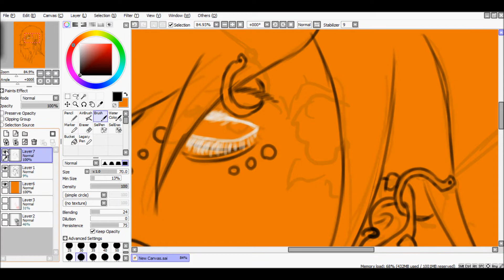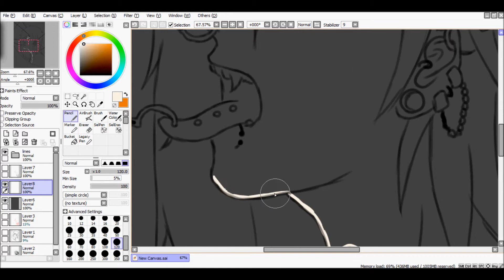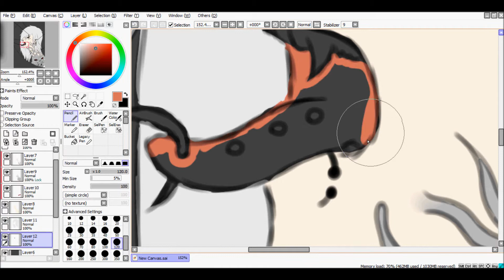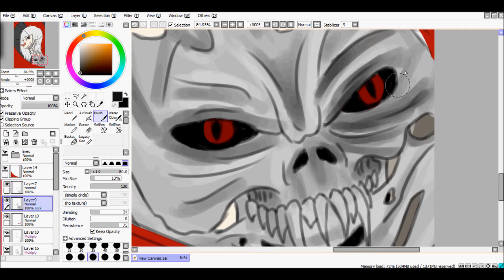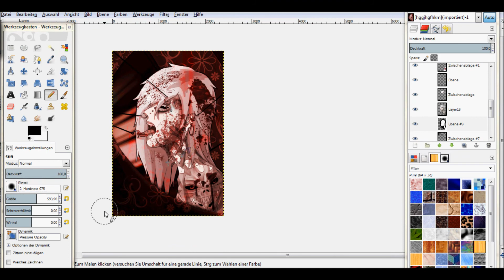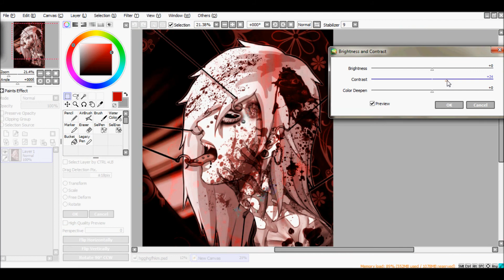Speedpaint: Psycho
1. Dont Turn Back
2. Energetic